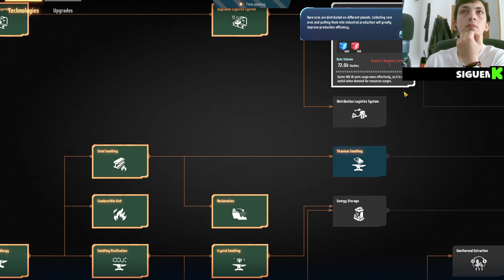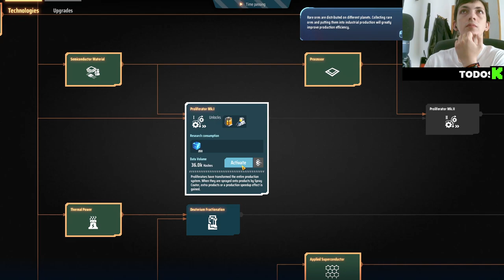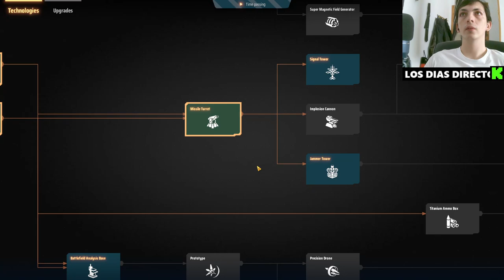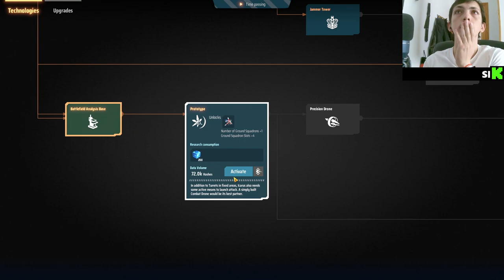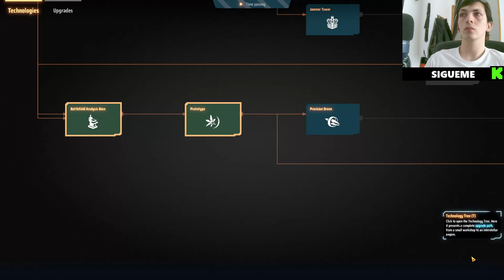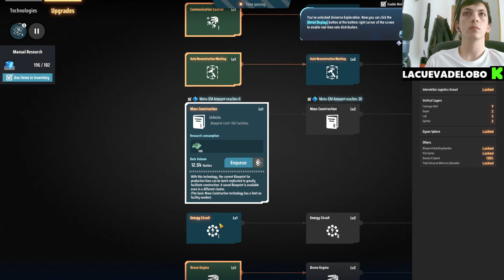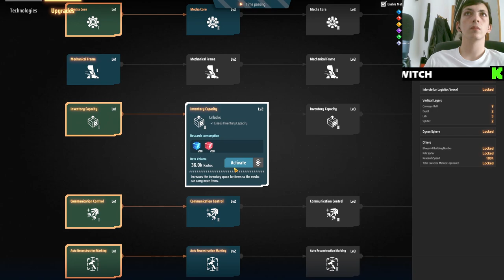🚀 ¡Resolvemos Problemas de Inventario en DysonSphereProgram! 🌌🔧 | Guía Completa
Bienvenidos a un nuevo episodio de nuestra serie de YouTube sobre Dyson Sphere Program. En este capítulo, enfrentamos y resolvemos los desafíos de inventario que complican nuestra gestión de recursos. Aprende con nosotros cómo optimizar tu inventario para mejorar la eficiencia en la producción y el desarrollo de tu esfera Dyson. Exploramos estrategias avanzadas y proporcionamos consejos prácticos para evitar el caos en tu almacén. ¡No te pierdas esta guía esencial para todos los jugadores de Dyson Sphere Program! Comenta tus propias experiencias y soluciones de inventario.